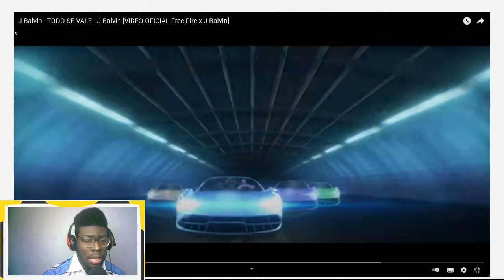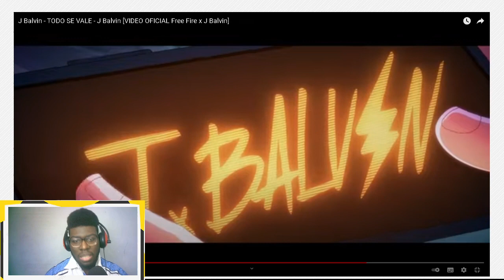J Balvin - TODO SE VALE - J Balvin [VIDEO OFICIAL Free Fire x J Balvin] - REACCION